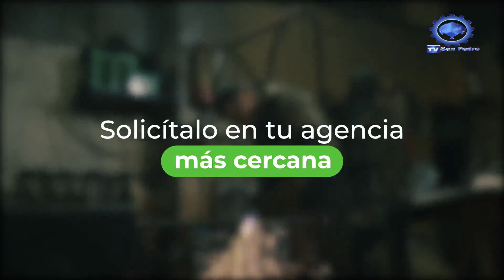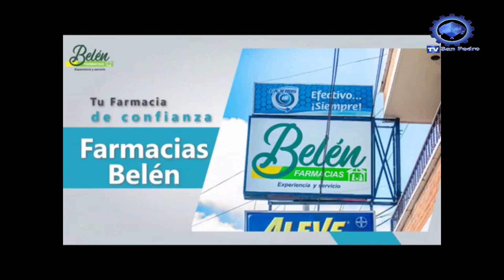Vivencias Con Nuestra Señora Del Rosario 2020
SanPedroSac "Vivencias Con Nuestra Señora Del Rosario" La copatrona de nuestra comunidad, una producción realizada por TV SAN PEDRO Y ENTRE VIVENCIAS en el año 2020.